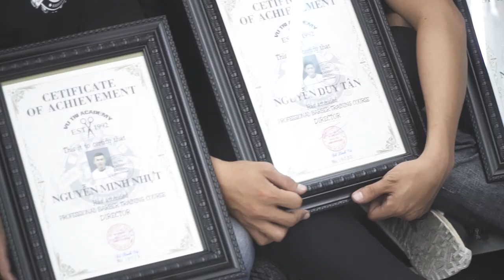Nỗi Niềm Ngày Tốt Nghiệp Học Viên Vũ Trí Academy | Học Nghề Tóc | Trở Thành Barber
Hệ thống các chi nhánh tại TPHCM:
💢 Quận 3

💢Quận 4
271 Khánh Hội, Phường 5

175 Phan Đình Phùng, Phường 17